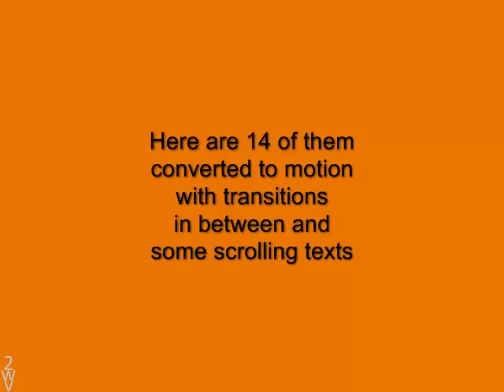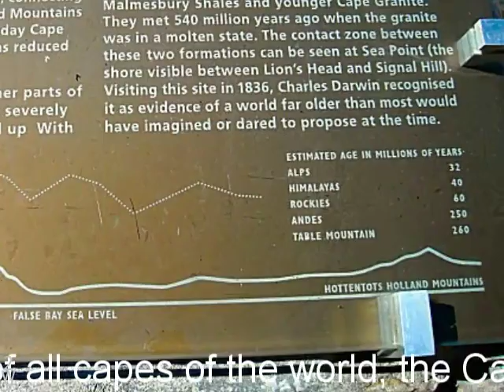Table Mountain In All Splendor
Table Mountain is a big attraction in Cape Town. It's one of those places that remain etched in memory for a long time. Here are some 14 pictures put together for visual feast.

As a web video maker, I thought why not render some animating motion to the static pictures...that way they appear more real. I've also included transitions in between the images and some scrolling texts.

Btw, viewers wishing to learn web video may like to have a look at my online video making course